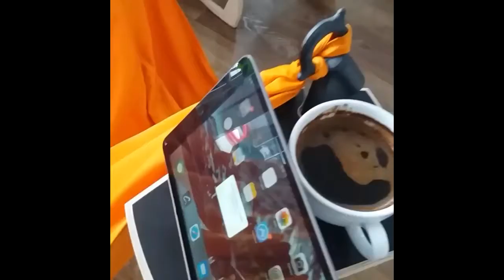Console mini table for hammock chair KOLYHVA